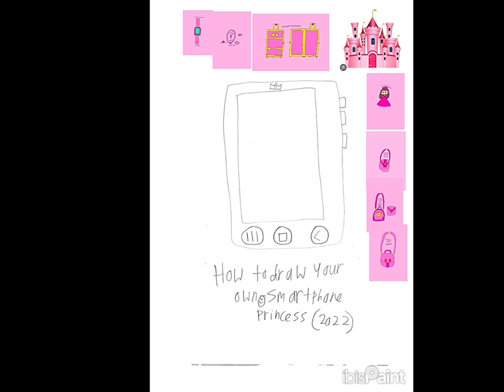12-3-2023 - RFART419 - How to Draw a Princess Smartphone - Original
This is my original student animated tutorial film, which was made on December 3, 2023, about how to draw your own original fictional Princess Smartphone for your Magical Girl YouTube Animations someday.

これは、2023 年 10 月 10 日に作成された、将来の魔法少女 YouTube アニメーション用に独自の架空のプリンセスランドセルバックパックを描く方法に関する、私のオリジナルの学生アニメーションチュートリアルフィルムです。

References:
Princess Smartphone: